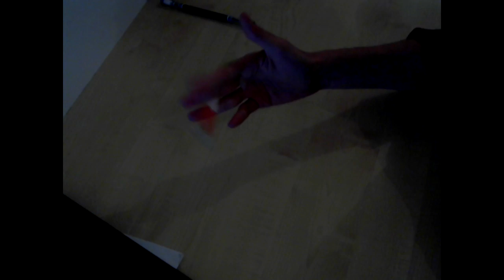Fs n°24 - GPL vs Megas